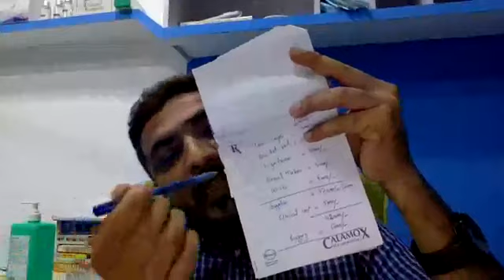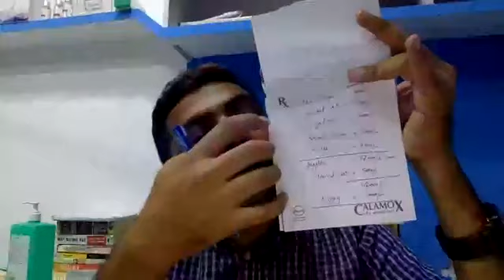Pakistan foreign policy post 9/11 || css pms pakistan affairs lecture 2.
Pakistan PM, Imran Khan, Pakistan, USA, President Trump, Donald Trump, UN, imran khan speech today, council on foreign relations pakistan, pakistan foreign minister, Afghanistan, 9/11, US war on terror, Osama bin laden, 9/11 attacks, pakistan afghanistan border, Taliban